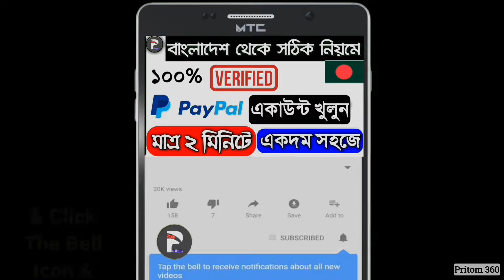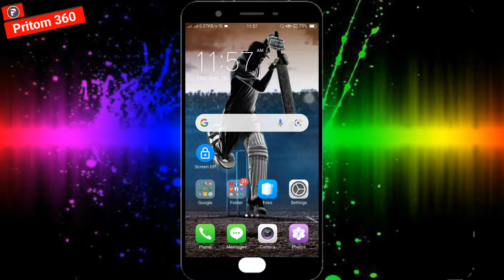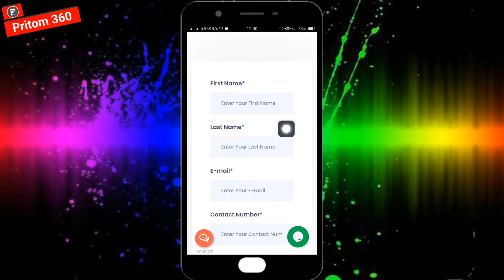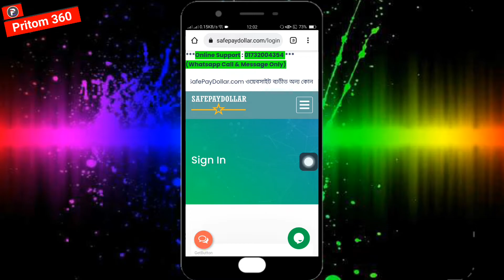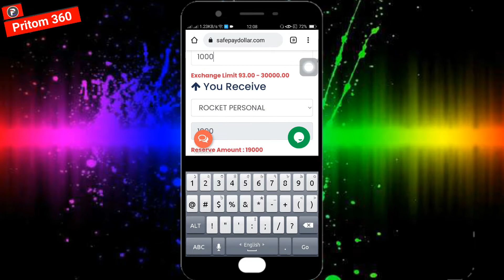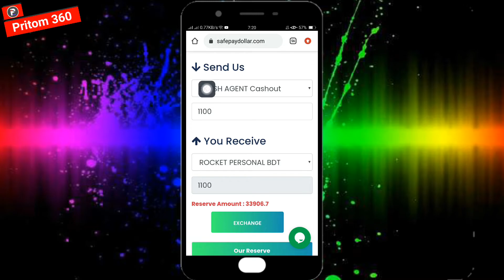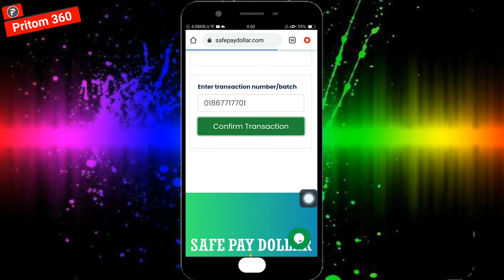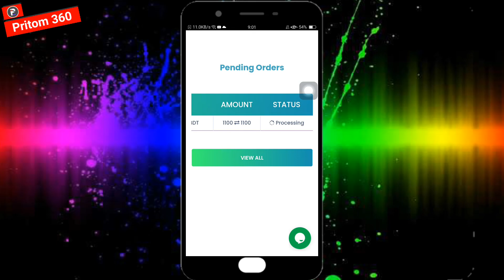বিকাশ,রকেট,নগদে একটি থেকে অন্যটিতে টাকা পাঠাবেন যেভাবে? Bkash,Rocket,Nagad Inter-Transaction | 2021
বিকাশ,রকেট,নগদে একটি থেকে অন্যটিতে টাকা পাঠাবেন কিভাবে?

👉👉 ম্যাসেনজার গ্রুপ / Messenger Group :
(Join)

© Voice : Pritom Roy